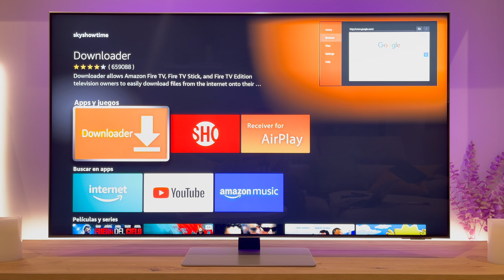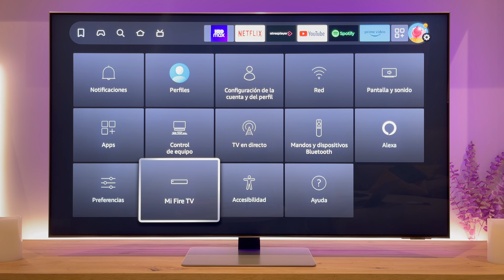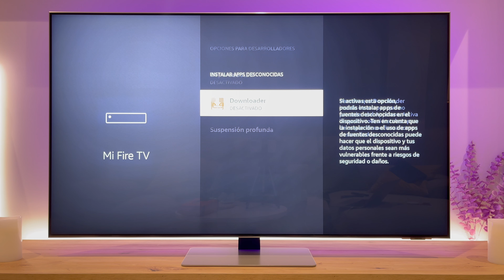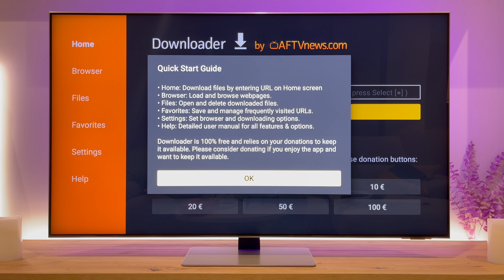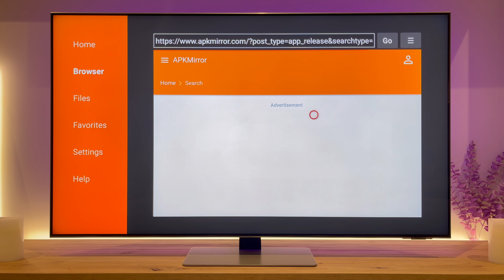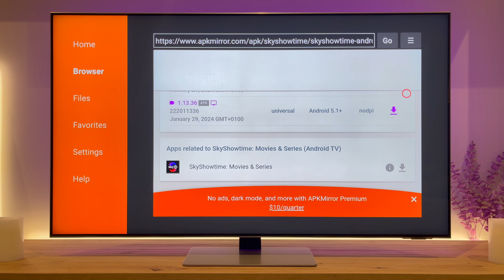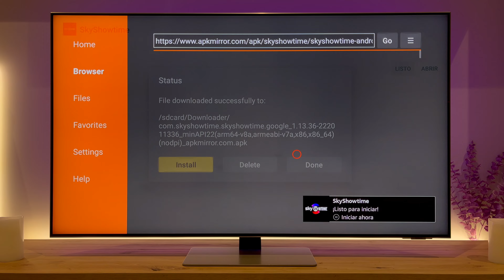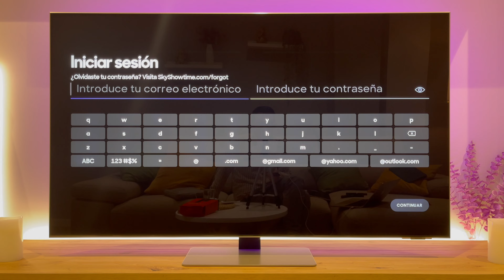Cómo INSTALAR SkyShowtime en AMAZON Fire TV Stick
Te contamos cómo instalar SkyShowtime en tu Amazon Fire TV Stick, ¡una experiencia que no querrás perderte!

SkyShowtime es una plataforma de streaming que ofrece una amplia gama de contenido, incluyendo películas, series, programas de televisión y mucho más. Con su interfaz intuitiva y su extenso catálogo, SkyShowtime se ha convertido en un imprescindible para los aficionados al entretenimiento.

🛍Comprar FIRE TV Amazon

En este vídeo, te guiaré a través de todos los pasos necesarios para instalar SkyShowtime en tu Fire TV Stick de manera fácil y rápida. Desde la preparación inicial hasta la descarga e instalación de la aplicación, te mostraré cada detalle para que puedas disfrutar de todo lo que SkyShowtime tiene para ofrecerte en tu dispositivo favorito.

No te pierdas la oportunidad de descubrir un mundo de entretenimiento ilimitado con SkyShowtime en tu Fire TV Stick. ¡Prepárate para sumergirte en tus películas y series favoritas!

¡Gracias por acompañarnos y nos vemos en el próximo vídeo!

🟧 AVISO: Este procedimiento solo te permitirá Instalar la Aplicación.

🔶 Proceso Realizado en Amazon Fire TV Stick 4K Max, si bien es válido para todos los dispositivos que ejecuten Fire TV como sistema operativo.